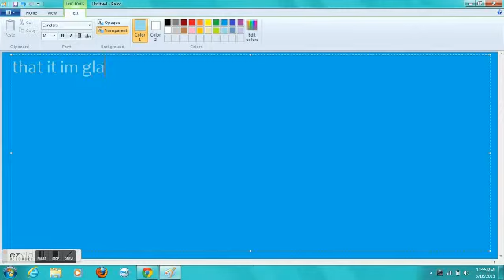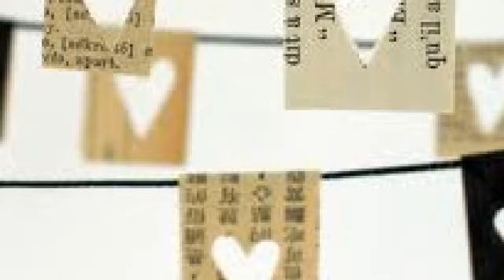what does it look like in march on animal jam